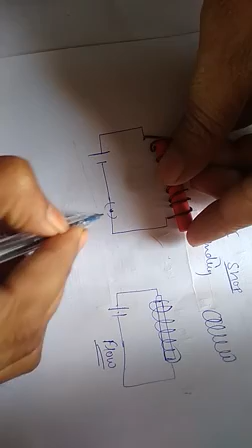Class 10 th magnetic field part 2